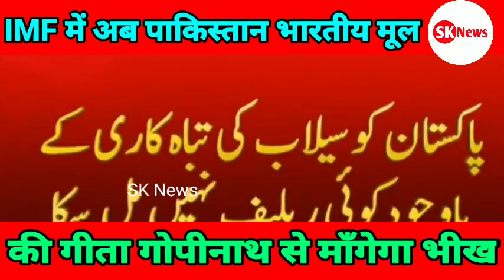pak media on gita gopinath,pak media on india latest today,pak media on india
Pak media saying after this the reaction which came from the Pak PM Imran khan was not only undiplomatic but also childish. After the cancellation of the talks betwen the bpth respective countries, Imran Khan went to Twitter and called Indian PM Modi a small man in a big office. Pak media saying by doing that Imran Khan closed the possibility of a back door diplomacy. Pak media saying that Imran Khan can't talk about another country's Prime Minister like he talk about his opposition leader, he need to learn about diplomatic approach like previous Pak PM Nawaz Sharif. Pak media saying that without good relationship with India Pakistan can never complete the China–Pakistan Economic Corridor also known as CPEC Project. Pak media saying that America building up India against China and Pakistan and if Pakistan don't play well then Pakistan an't have a good relation with India in this region. Pak media saying that both Pak and Indian Establishment need to sit together and resolve the issues other America will take the advantage and try to build India in the South Asian Region to further American interest.

 rauf klasra, pak media on india latest attack, pak media on india israel latest, pak media on india latest weapons, pak media on india latest india vs srilanka,pak media reaction on india latest,